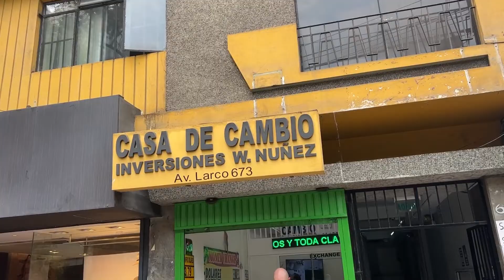Aprenda como fazer cambio no peru! Cuidado pra não ser enganado NA TROCA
Aprenda como fazer cambio no peru.
Cuidado pra não ser enganado

Quer aprender com o nosso método e acompanhamento?